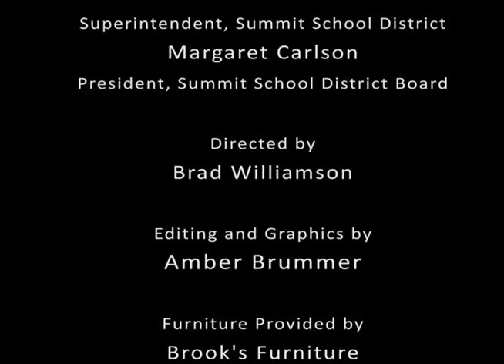Summit School Spotlight March 2014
Julie talks with Superintendent Heidi Pace and School Board President Margaret Carlson about a few school issues.